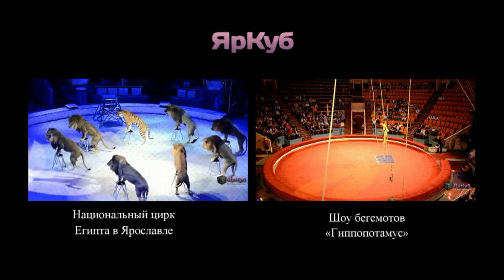yarcube.ru - Медведи на буйволах в Ярославле (предпоказ)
Дата: с 30 января по 28 февраля 2016 года.
Где: Ярославский цирк.
Подробно: С 30 января гости ярославского цирка могут вживую видеть уникальный аттракцион, ставший лауреатом Международного фестиваля циркового искусства в Варшаве. Дрессировщики Серго и Лариса Самхарадзе справились с грозным нравом медведей и превратили их в настоящих наездников. Накануне премьеры представления «Медведи на буйволах и Амазонки» артисты рассказали «ЯрКубу» о главных особенностях характера своих подопечных и о специфике работы с ними.